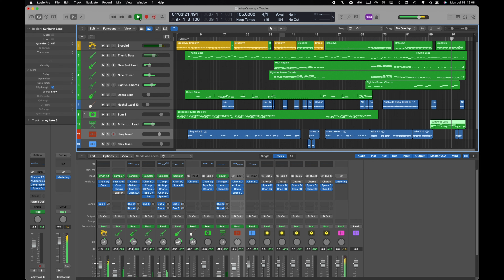Chey’s song - Logic Pro country demo